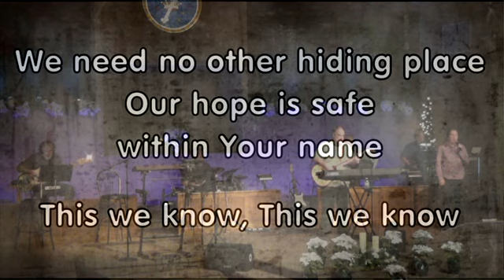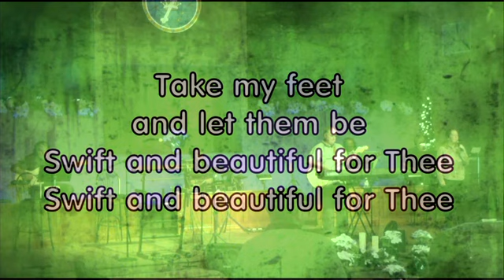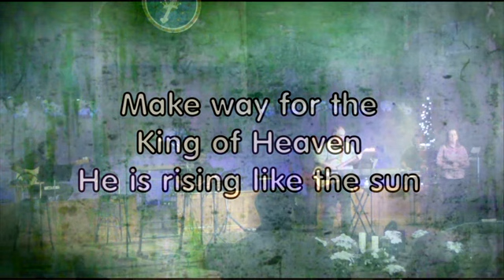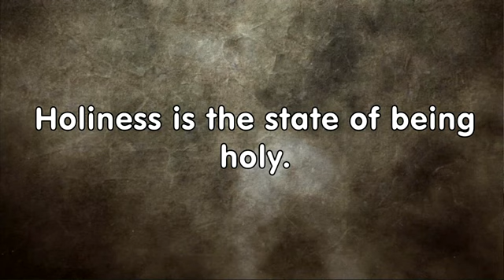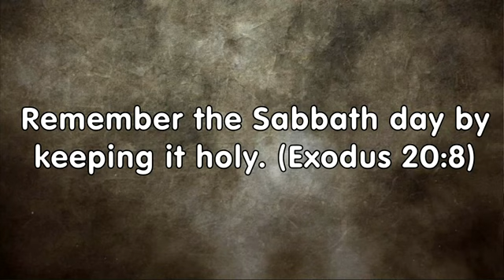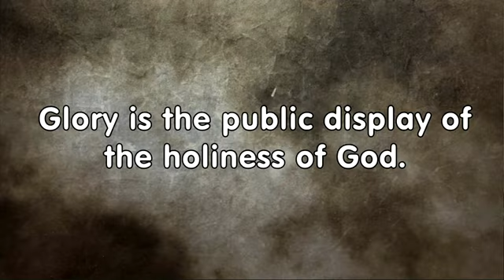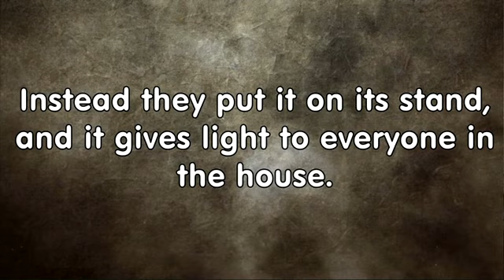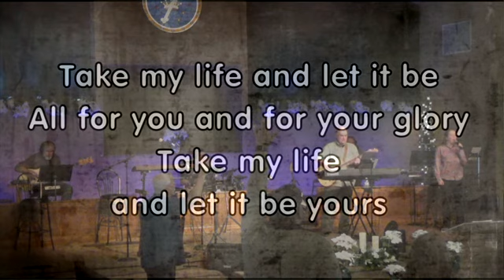Worship 2/18/2024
Worship: February 18, 2024
The Attributes of God
Holiness
Pastor Jerry Koller